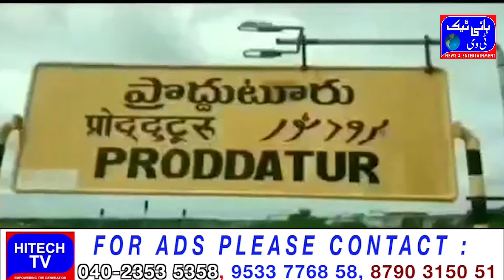Proddatur Mein Pul ki Tameer ka Mutaliba